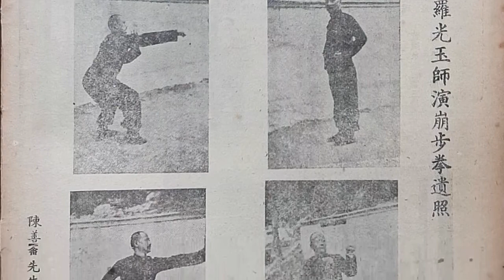Chen Chun Yee (Chen Zhenyi) Bung Bo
Rare film clip of the elderly Chen Zhenyi performing 7-Star Praying Mantis in Hong Kong. Chen was a senior student of Luo Guangyu. Chen Zhenyi "passed his hands" (graduated) to Gregory Fong, who later passed his hands to our Sifu, Anthony E. Clark.